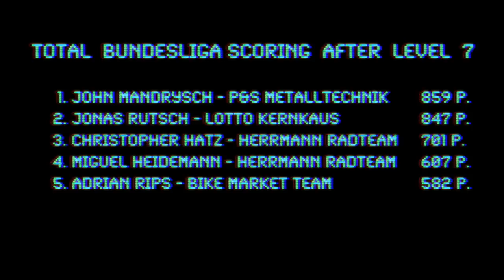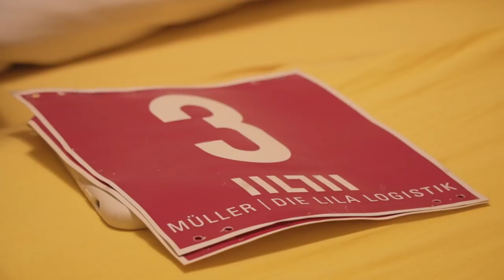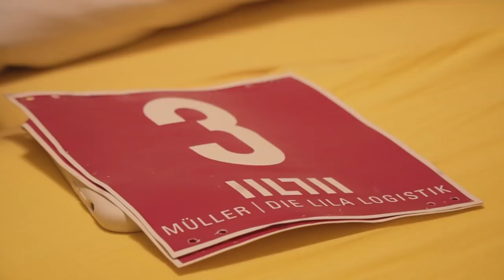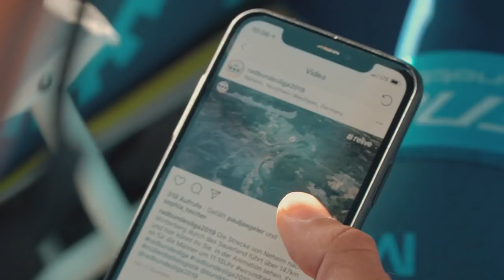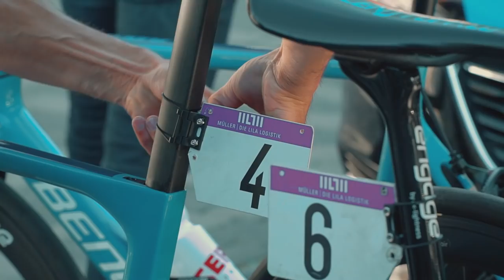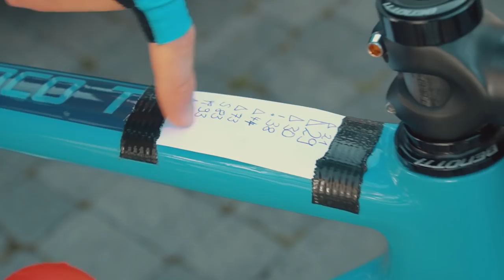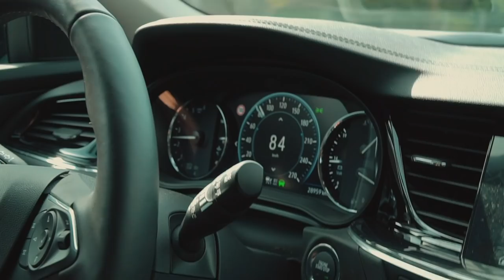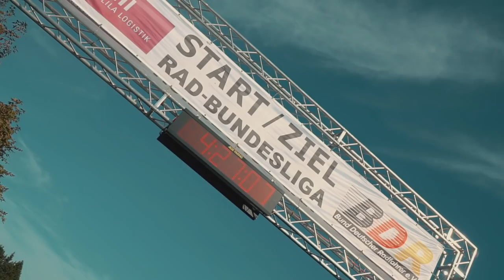Radsport Doku "P&S Metalltechnik" Pro-Cycling 2019 #6 - Sauerland Rundfahrt | Bundesliga Finale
Die Sauerland Rundfahrt bildet das große Finale der Radbundesliga 2019 und für das Team geht es noch einmal um alles. John Mandrysch liegt vor dem Rennen an der Spitze der Gesamteinzelwertung und hat somit die Chance auf den Bundesliga-Gesamtsieg. Dass das Ganze kein (Kinder) Spiel ist, erlebt Ihr in diesem Video, das der lieben Abwechslung halber auch mal in einem komplett anderen Look daherkommt. Viel Spaß wie immer :)
Auch in der Saison 2019 könnt auf diesem Kanal das "P&S Metalltechnik" Pro-Cycling Team verfolgen.
Seit diesem Jahr hat das Team den Status eines UCI Continental Teams und somit noch bessere Möglichkeiten zur Teilnahme an internationalen Rennen. Das Hauptziel in diesem Jahr liegt neben der Bundesliga an der Qualifikation zur Teilnahme an der Deutschland-Tour im August. Es gibt also einiges zu erleben, bleibt dran und folgt dem Team auch auf Insta und Facebook!